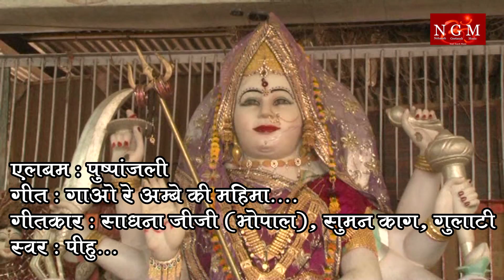Gao Re Ambe Ki Mahima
Balipur Wale Baba Sahab Bhajan: Gao Re Ambe Ki Mahima

Singer: Pihu… ,

Music Arrange By :-Krishna-Mayur

Recording Studio :-DMS INDORE

Director And Producer : Vinod Mukati

Artist: Pihu…

Special Artist:-Nehansh Mukati

Special Artist:-Geetansh Mukati

Special Thanks :-Ale Angel Group SInghana Rosika Rathore,Gunjun Septa And All Group

Album: Puspanjali  (PARAM PUJYA GURUDEV BALIPUR VALE BABA SAHB KE CHARNO ME )

Video By: Lakhan Darbar

Music Label: NGM MUSIC